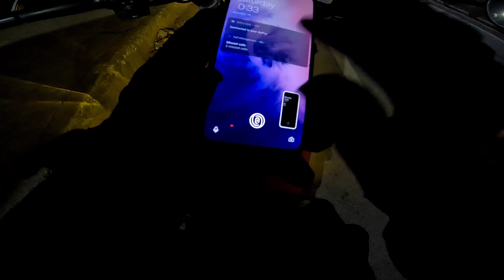Going full throttle on Yezdi Scrambler | Redlining every bit of power| Night ride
Using full Potential of Yezdi Scrambler ... Redlining every bit of power